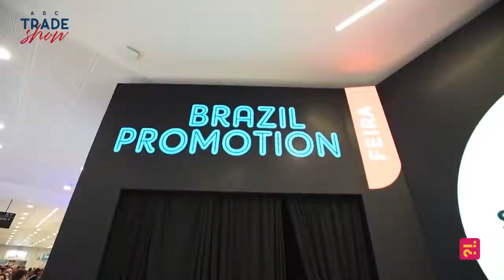Brazil Promotion 2019 | 12 - Mr. Cooler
Durante a Brazil Promotion deste ano conversamos com Fernando Salemi que apresentou as novidades do Mr. Cooler.